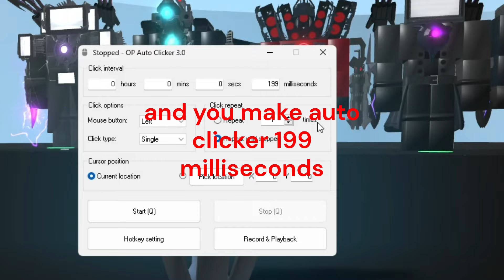HOW TO GLITCH PAST MORPH BARRIERS IN ROBLOX ULTIMATE TOILET ROLEPLAY 2!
HELLO TODAY I TAUGHT YOU HOW TO GET MORPHS BLOCKED BY WALLS IN ROBLOX ULTIMATE TOILET ROLEPLAY 2. ENJOYABLE VIEWING

IN 50 LIKES, I WILL TELL YOU HOW TO RESIST THIS IN 25 LIKE

LABELS:
utr2
utr 2
ustr 2
utr 2 roblox
roblox utr 2
ultimate toilet roleplay 2
ultimate toilet roleplay 2 roblox
roblox ultimate toilet roleplay 2
ultimate toilet roleplay 2 gman rage mode spam
utr2 gman rage mode spam
ustr 2 roblox
roblox ustr
roblox trolling videos